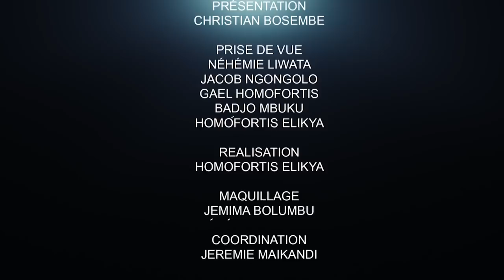FRANÇOIS BEYA ET KABUND : LES SACRIFIÉS DU RÉGIME ?? LE PROF TSHILUMBAYI PEINE À S'EN SORTIR